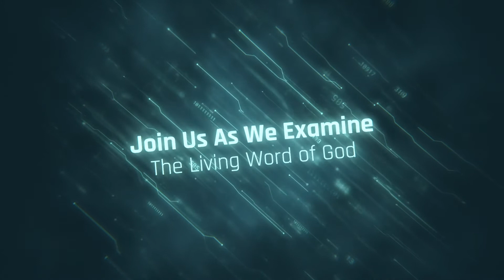Daily Bible Study Series 6 (The Spirit of Unity) - 04 "Maintaining Unity"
Once unity is acquired it must be maintained.  Unification is a mind set wherein we have assessed something and find it worth keeping.  When unity is disregarded it is generally because the objective is neither understood or found worth the price of keeping unity.  If unity is not worth endeavoring and fighting for those who are within the system will either break unity or allow it to decay.  In many cases unity is broken because people merely take themselves out of the equation.  Unity is bring order into an otherwise entropic or chaotic relationship.